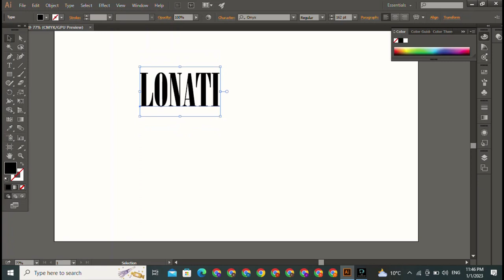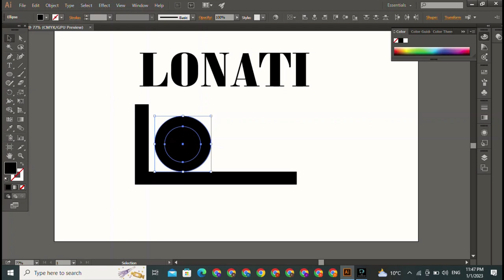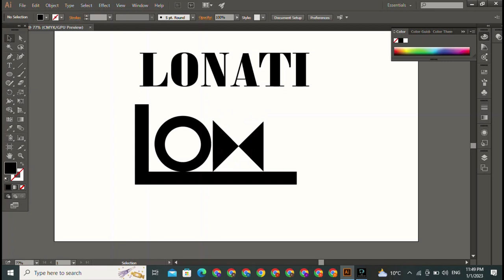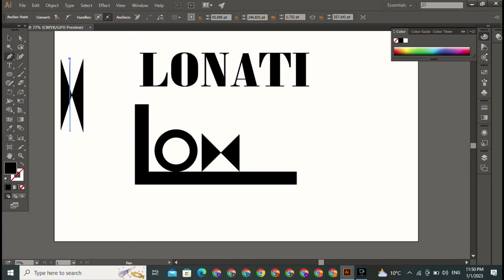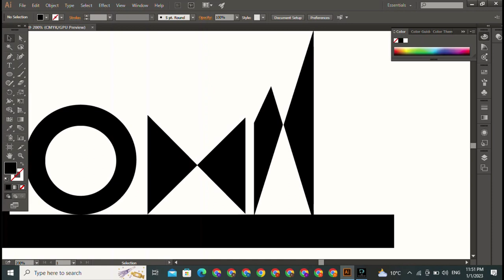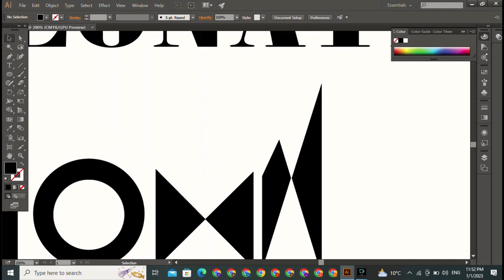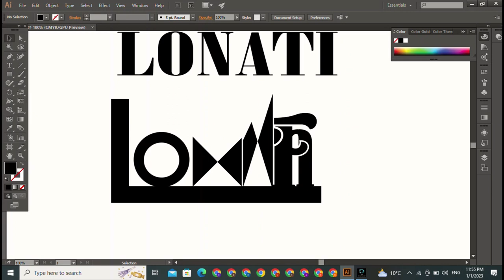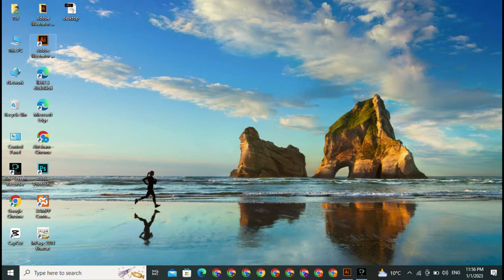When Did name logo design Get So Famous | We Need to Talk About name logo design